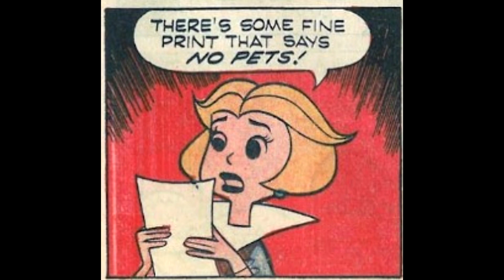Newbie's Perspective The Jetsons 1963 Issue 18 Review